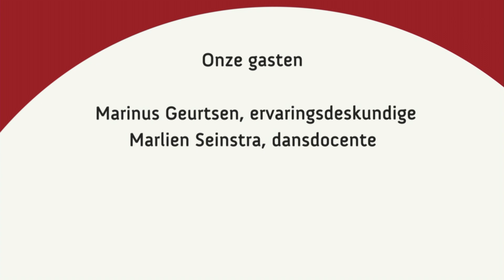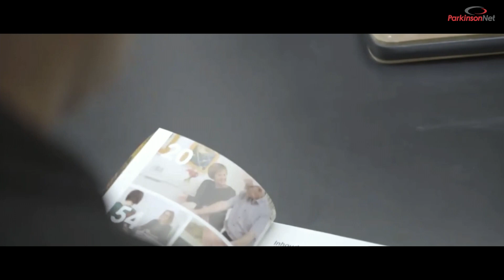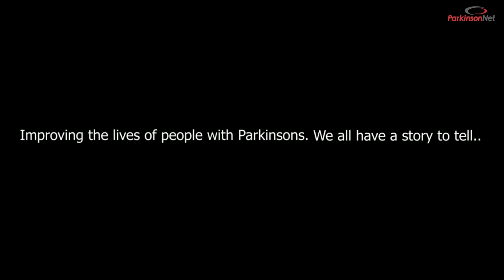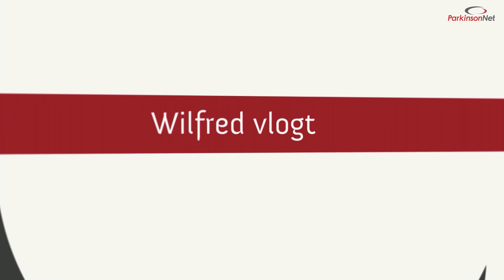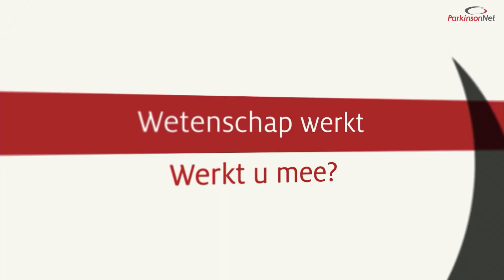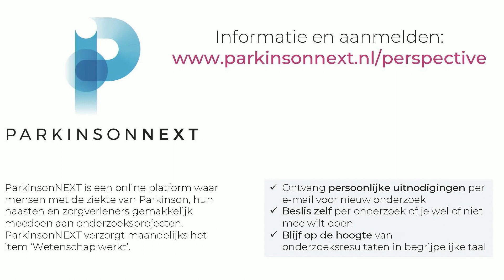Sporten & Parkinson – ParkinsonTV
Sporten bij parkinson is goed, bij uitstek dus een onderwerp om meer aandacht aan te geven. Daarom hebben we het deze uitzending over ‘Sporten & Parkinson’ met:
Marinus Geurtsen, ervaringsdeskundige
Marlien Seinstra, dansdocente
Bas Bloem, neuroloog
Marlies van Nimwegen, presentator
Voor het laatste nieuws, foto’s en filmpjes backstage volg ons op Facebook,